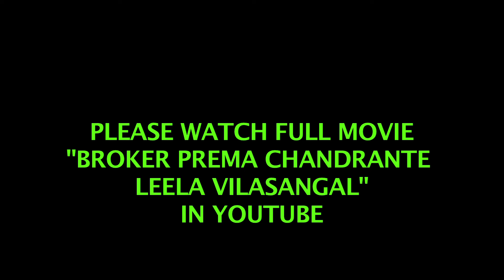ടീച്ചറെ ഭീഷണിപ്പെടുത്തി ഒപ്പിടീക്കുന്നു | Broker Premachandrante Leela Vilasangal | Santhosh Pandit